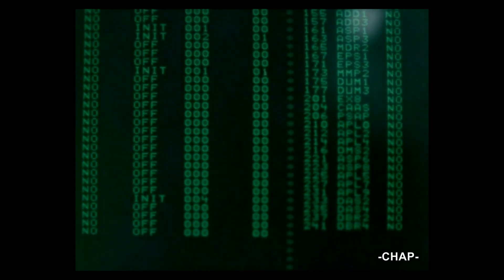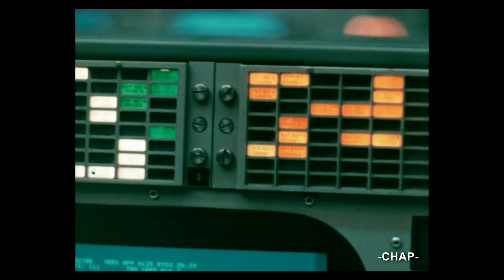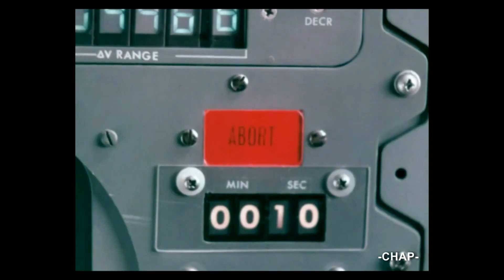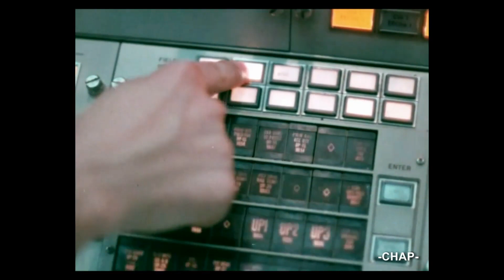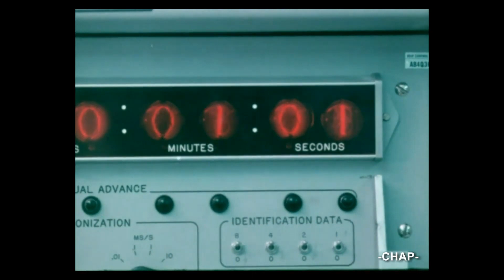Гигантский шаг в связи / A Giant step in communication 1973